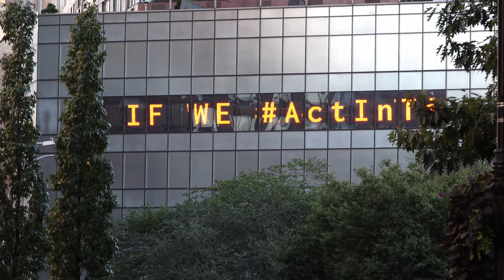Climate Clock, Union Square Sept 19, 2021